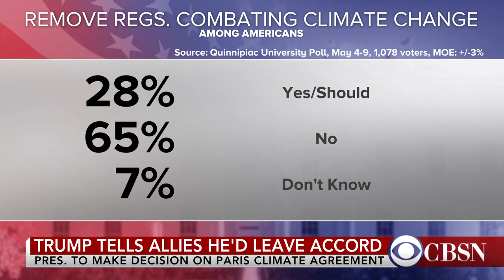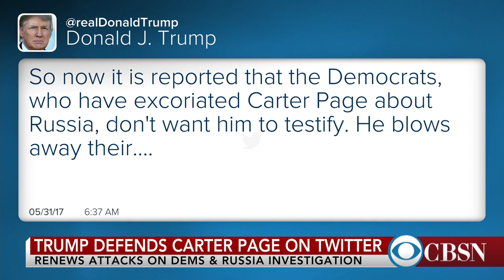Flynn to turn over docs in Russia probe & other top Trump headlines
Former National Security Adviser Michael Flynn will turn over documents in the Russia probe as Jared Kushner becomes part of the investigation as well. TIME White House correspondent Zeke Miller joins CBSN to discuss this story as well as other top news from the Trump administration.